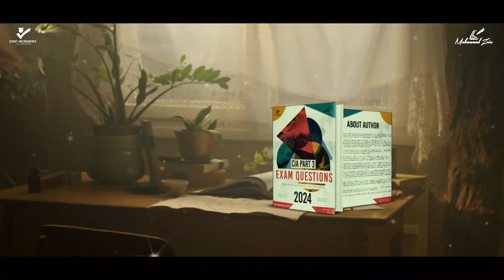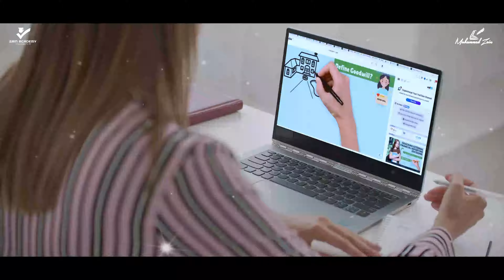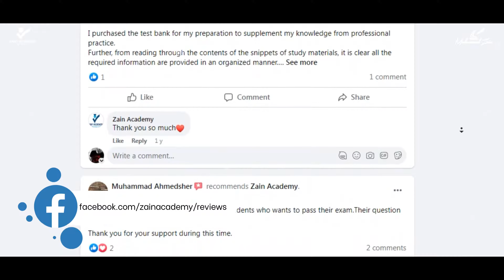2024 CIA Part 3 Exam Questions You Can't Ignore!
🔥 Welcome to Zain Academy's Official CIA Part 3 Test Bank 2024 Overview! 🔥

📚 Tackling the CIA Part 3 Exam? Want the ultimate edge? Dive deep into the CIA Part 3 Test Bank 2024 - a masterclass resource with 1,258 Multiple Choice Questions intricately explained to maximize your understanding and confidence.

✨ Features You'll Love:
- 💡 Detailed explanations for every answer.
- 🧠 Engage with challenging brain-teasers.
- 🔄 Experience a multitude of exam formats.
- 🤝 Direct access to the author, guiding you through every preparation stage.
- 💬 Get instant responses to your queries via WhatsApp & Email.
- 🖥️ Optimized for all screen sizes.
- 🌍 Tailored for smart learning - perfect for working professionals.
- 📦 Get a glimpse with our FREE Sample Questions.

- 🚀 Fast-track your prep and pass in just 2 months.
- 💼 Elevate your career prospects.
- 🧘 Replace exam anxiety with curiosity and confidence - Guaranteed 90% results!
- 🔄 Access continuously until you nail that pass!
- 📺 Exclusive, FREE CIA Part 3 learning videos on YouTube.
- 🌌 Experience 360-degree learning.
- 🌍 Be a part of our global community - read testimonials from successful candidates!
- 💸 High-quality, unbeatable pricing, ensuring you save time, money, and energy.

Remember, it's not about how long you live but the legacy you leave behind. At Zain Academy, our mission is to provide the BEST, AFFORDABLE CIA Exam Prep Materials.

📘 Bonus Tip: Supplement your CIA Part 3 Exam prep with our specially designed CIA Part 3 Business Knowledge for Internal Auditing 2024 Study Guide.

Ready to elevate your CIA exam prep? Let's embark on this journey together.